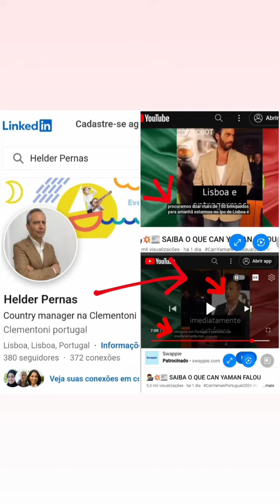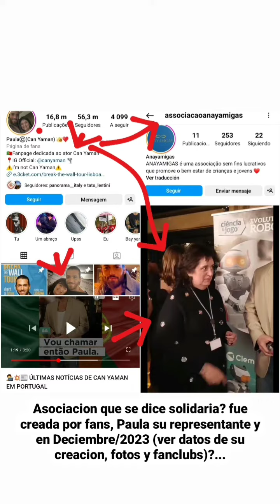CAN YAMAN PREMIO FUE DADO, COMPRADO POR SUS FANSCLUB "ASOCIACION FALSA" JUGUETES DADO POR CLEMENTONI